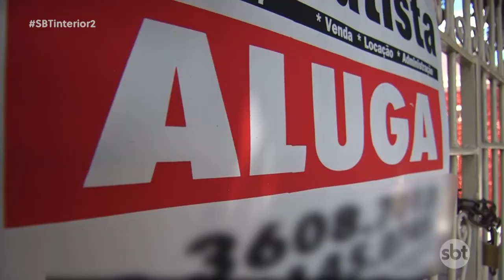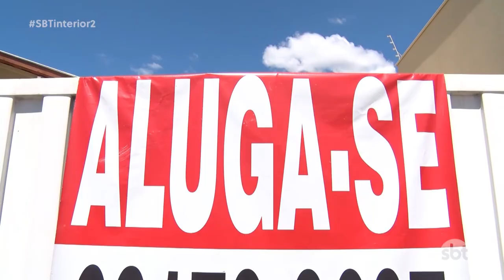Índice para reajustar os aluguéis atingiu 31%, o maior em 18 anos